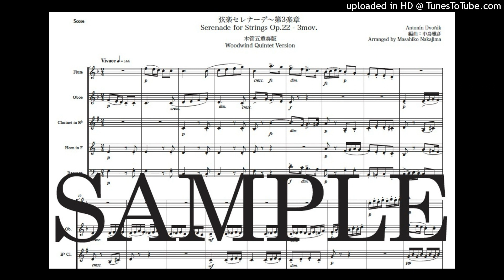ドヴォルザーク「弦楽セレナーデ〜第3楽章」New木管五重奏版（編曲：中島雅彦）